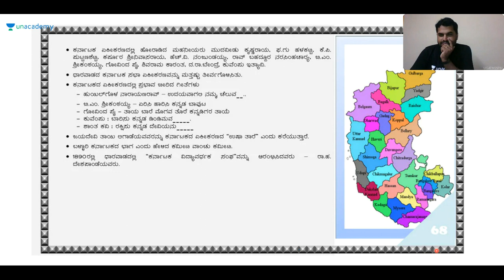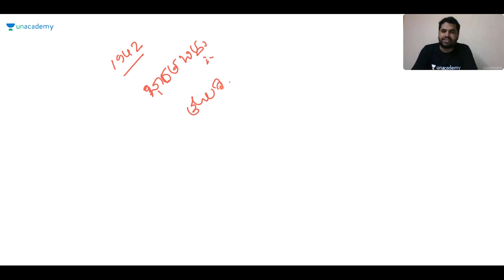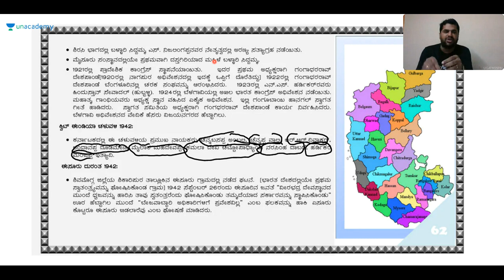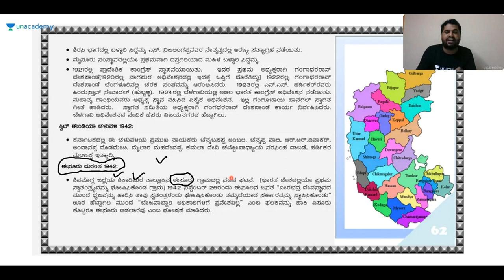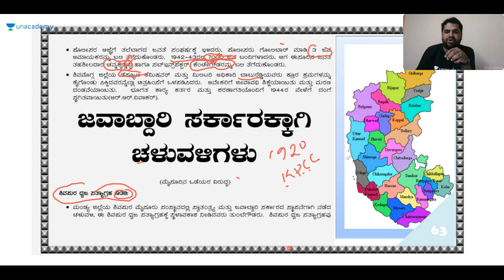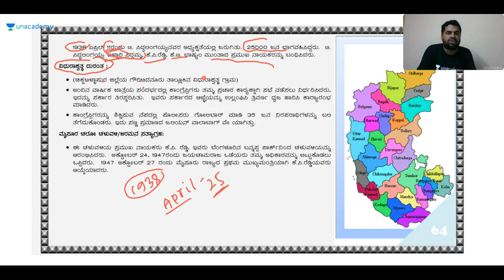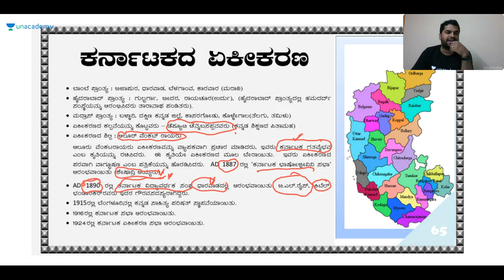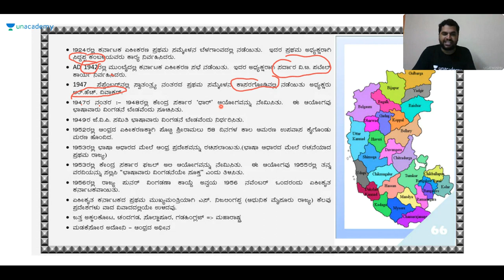Discussion on History of Karnataka | KPSC / SDA / FDA / PSI / KAS | Sharanayya B